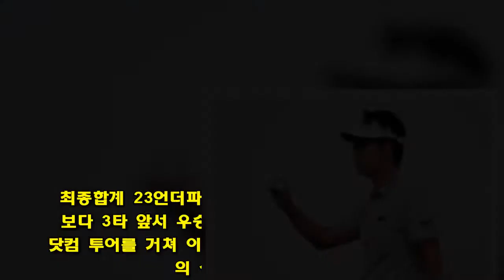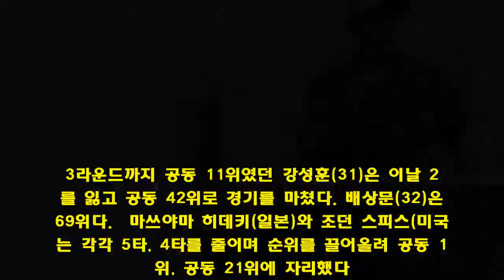'루키' 와이즈, PGA 투어 첫 우승…케빈 나 6위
강성훈 42위·배상문 69위  (서울=연합뉴스) 고미혜 기자 = 미국프로골프(PGA) 투어 '루키' 에런 와이즈(21·미국)가 생애 첫 PGA 투어 우승을 차지했다.  와이즈는 21일(한국시간) 미국 텍사스주 댈러스의 트리니티 골프클럽(파71·7천380야드)에서 열린 대회 4라운드 경기에서 보기 없이 버디만 6개를 적어냈다.  최종합계 23언더파 261타로 2위 마크 리슈먼(호주)보다 3타 앞서 우승의 영광을 안았다.  2부 투어인 웹닷컴 투어를 거쳐 이번 시즌 PGA 투어에 올라온 와이즈의 생애 첫 우승이다.  앞서 17번의 대회에서 7번 컷 탈락한 와이즈는 이달 초 웰스파고 챔피언십에서 공동 준우승으로 처음 톱10에 진입한 후 곧바로 첫 우승을 거머쥐었다.  3라운드에서 8타를 줄이며 1·2라운드 선두였던 리슈먼과 공동 선두로 올라선 와이즈는 4라운드에서 완벽에 가까운 경기를 펼쳤다.   페어웨이는 한 차례도 놓치지 않았고, 그린은 한 차례만 벗어났다.  퍼트에서도 실수가 나오지 않아 전반 4∼5번 홀에 이어 7∼10번 홀에서도 연속으로 버디를 잡아냈다.  리슈먼의 추격에 흔들릴 법도 했지만 신인답지 않은 침착함과 노련함으로 후반에 타수를 지켜내 편안하게 우승컵을 차지했다.   재미교포 케빈 나는 3타를 줄여 16언더파로 공동 6위에 올랐다.  이번 시즌 두 번째 톱10 진입이다.  3번 홀(파4) 버디 이후 파 행진에 머물러 10위권 사수가 위태로웠던 케빈 나는 14번 홀(파5) 이글 퍼트 성공으로 단숨에 순위를 끌어올렸다.  3라운드까지 공동 11위였던 강성훈(31)은 이날 2타를 잃고 공동 42위로 경기를 마쳤다. 배상문(32)은 69위다.  마쓰야마 히데키(일본)와 조던 스피스(미국)는 각각 5타, 4타를 줄이며 순위를 끌어올려 공동 16위, 공동 21위에 자리했다.